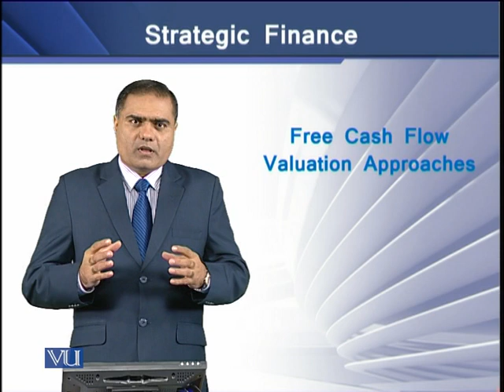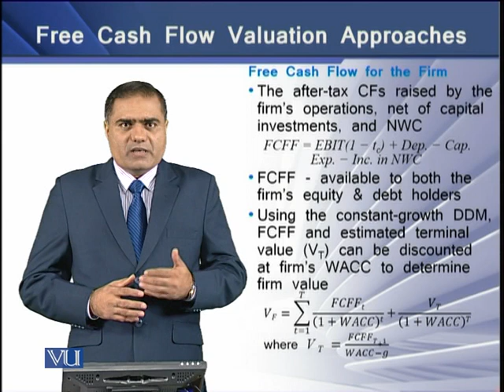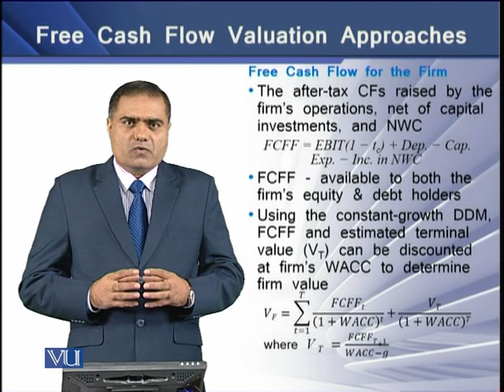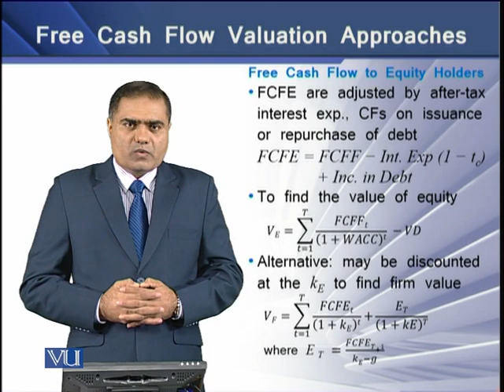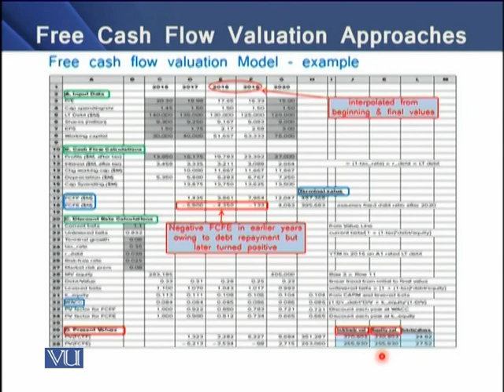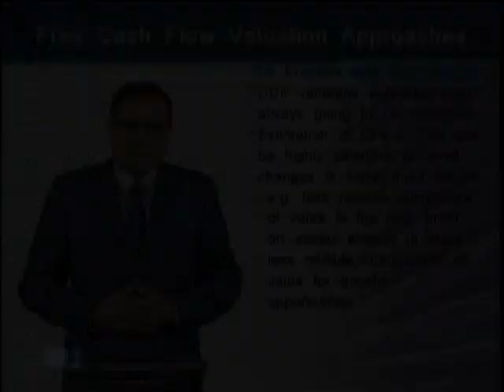Free Cash Flow Valuation Approaches | Strategic Finance | FIN703_Topic122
Topic-122 Free Cash Flow Valuation Approaches